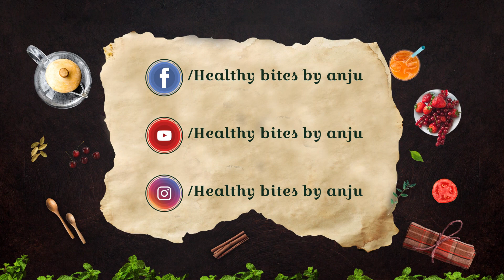കർക്കിടക കഞ്ഞി|ഔഷധ കഞ്ഞി വീട്ടിലുണ്ടാകാം|മരുന്ന് കഞ്ഞി|Karkidaka Kanji Recipe|Oushadha Kanji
കര്‍ക്കടക മാസം കര്‍ക്കടകക്കഞ്ഞി അഥവാ ഔഷധക്കഞ്ഞി കുടിക്കുന്നത് ആരോഗ്യത്തിന് നല്ലതാണ് എന്നാണ് പറയപ്പെടുന്നത്. കര്‍ക്കിടകചികിത്സയില്‍ ഏറ്റവും പ്രധാനമാണ് ഔഷധക്കഞ്ഞി.
ഈ ഗൃഹ ഔഷധസേവ കൊണ്ട് രോഗപ്രതിരോധ ശേഷി വര്‍ദ്ധിപ്പിക്കുക, ആരോഗ്യം നിലനിര്‍ത്തുക എന്നതാണ് പ്രധാന ഉദ്ദേശം.

ചേരുവകൾ

 നവര - 1/2 ഗ്ലാസ്‌
ചെറുപയർ - 1/4 ഗ്ലാസ്‌
ഉലുവ - 1tbsp
ആശാളി - 1 tbsp
തേങ്ങ ചിരകിയത് - 1/2 മുറി വലുത്
ഒന്നാം പാൽ - 1 ഗ്ലാസ്‌
രണ്ടാം പാൽ - 3 ഗ്ലാസ്‌
ചദുകുപ്പ -1tsp
ജീരകം പൊടി - 1tsp
ചുക്ക് പൊടി - 1/2 tsp
മഞ്ഞൾ പൊടി -1/2 tsp
നെയ്യ് - 1 tbsp
ചുവന്നുഉള്ളി - 6 എണ്ണം
ഔഷധ ചെടി നീര് - 1 ഗ്ലാസ്‌
ഇന്ദുപ്പ് - 1/2 tsp

എല്ലാവരും തയാറാക്കി നോക്കുക,
അഭിപ്രായങ്ങൾ അറിയിക്കാൻ മറക്കരുത്.
നമസ്കാരം.